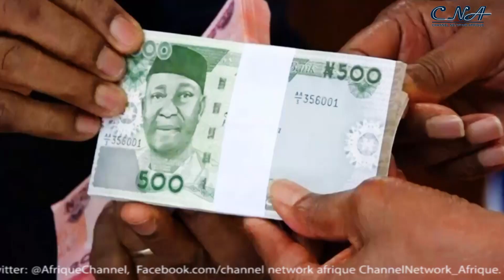Mixed Reactions Trail Extention Of Currency Swap,As. Nigerians Demand Available Of New Naira Notes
The Central Bank Of Nigeria on Sunday announced a 10-day extension of the deadline for the use of old naira notes across Nigeria.

According to the CBN Governor, Godwin Emefiele, the decision was to give  Nigerians, who are yet to change their naira notes from the old to new ones opportunity to do so.Meanwhile,Nigerians in their reaction want the apex bank to work the talk by ensuring availability of the new naira notes.

Speaking with Channel Network Afrique, Some of the Abuja residents  lamented that ATM machines in most of the banks in the city center are not dispensing cash.

They also expressed mixed feelings on the decision by the government to extend the January 31st currency swap deadline

 They however called on the government and the central bank of Nigeria to be sensitive to the plight of Nigerians and make the new currency accessible to all

Recall that,  October 2022, the apex bank announced its decision to redesign the 200,500 and 1000 naira notes.